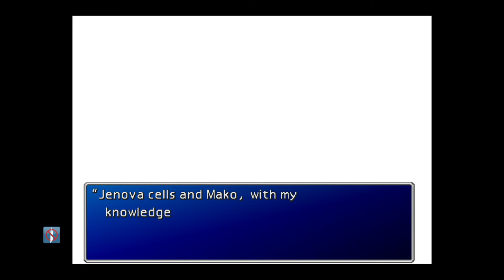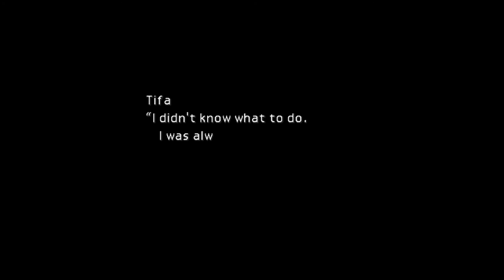Final Fantasy 7 - Whirlwind Maze walkthrough (all items and chests)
A walkthrough for the Whirlwind Maze in the original Final Fantasy 7.

Note the third barrier / lightning barrier / green wind is known to glitch out in later ports of the game. In my experience, this was solved by walking back to the previous screen then making sure the 3x speed was disabled before returning.

Other reports claim you might have to close the game and load up your save file again for it to be fixed - try going back and forth first, then see if the latter then works for you.

Hope this video was helpful - if it was, a like would be appreciated, and if you have any thoughts on this video or other guide suggestions, let me know in the comments.